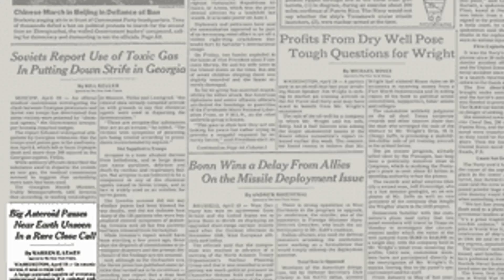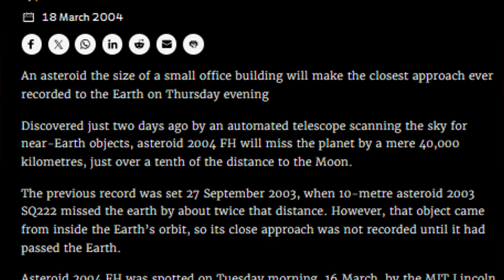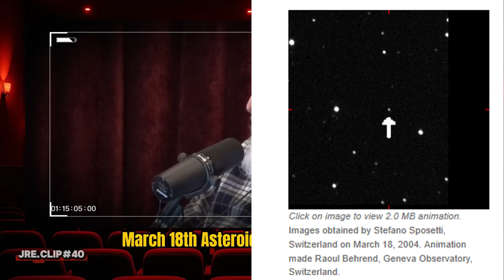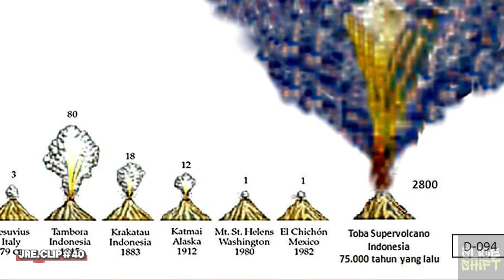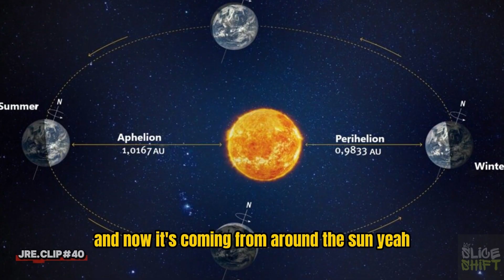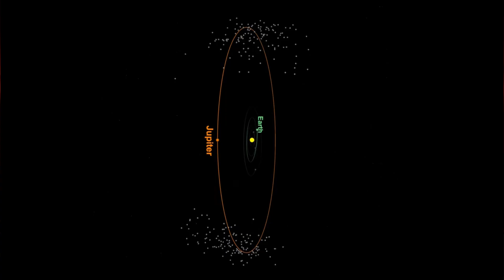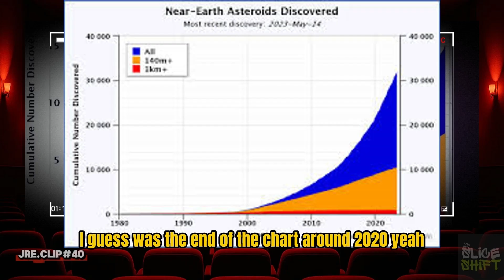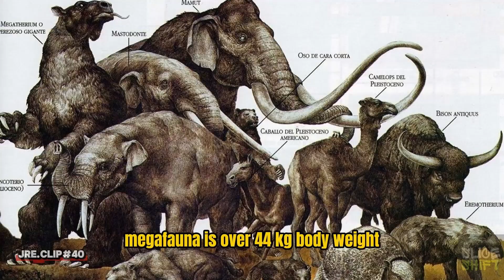Earth’s DANGEROUS Cycle Explained | Joe Rogan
Randall Carlson explains why asteroids passing close to Earth are more common than we think. Every 12,000 years, our planet moves through a dangerous cluster of space rocks — the same cosmic events that may have triggered catastrophic changes in Earth’s past.
Joe Rogan dives into how close we’ve come, and what it could mean for our future.

Your support means a lot and helps us grow!

🎙️ Source: Joe Rogan Experience

This content does not belong to SliceShift. It has been edited and shared solely for educational and awareness purposes.